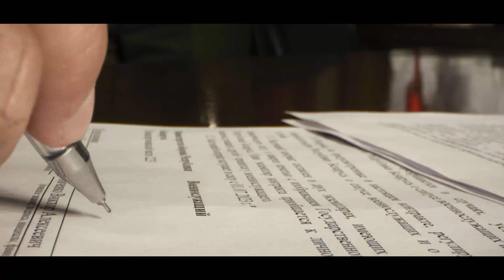№3 Минобороны Контрактная служба Это правильный выбор ТВ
Минобороны Контрактная служба  Это правильный выбор ТВ